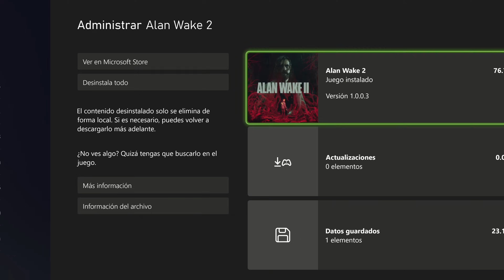🎮 Mejor en Xbox | Alan Wake 2 en Xbox Series X vs PS5 [FPS+Resolucion]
En este video hacemos una comparacion de alan wake 2 entre las consolas xbox series x y playstation 5 donde desafortunadamente la ps5 cuenta con problenmas de estabilidad mientras que la xbox series x es  mejor...